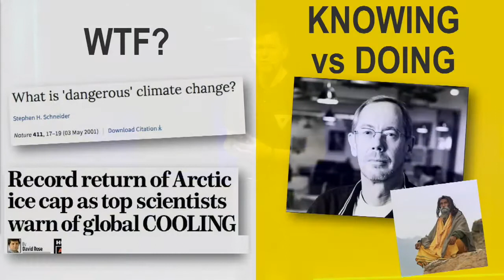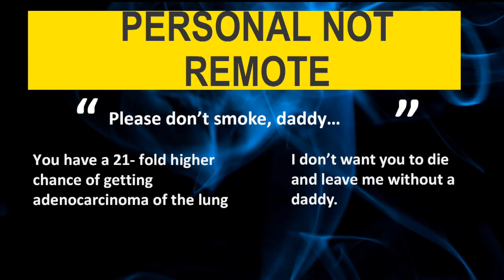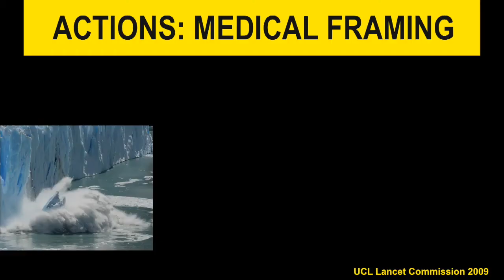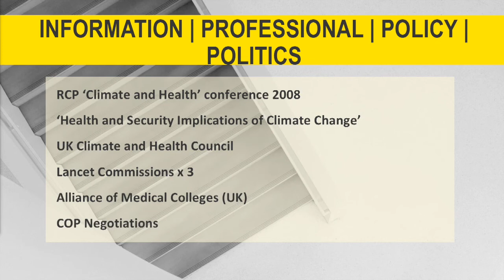Is climate crisis a medical emergency?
Humans aren't wired for connecting immediate pleasure (unprotected sex, alcohol, drugs, cigarettes) with some ethereal medium-term risk. As a result, 'public health campaigns' rarely work. Meanwhile, we make decisions far less based on 'fact' than on 'emotion'. When did you ever see a chocolate ad telling you about the ingredients? This may be why we have failed to convince public or politicians alike to take action on climate change. Hugh will discuss such issues from his personal work in the climate change field over 20 years, giving examples of what he has tried- and why most of what he has done has failed.